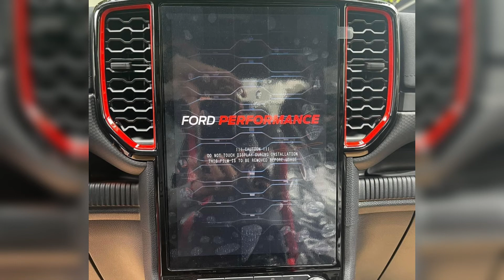The new 2023 Ford Ranger Raptor